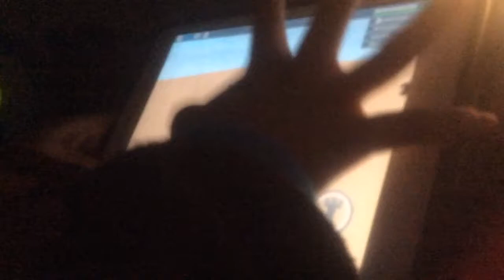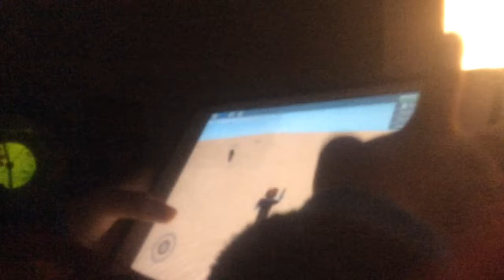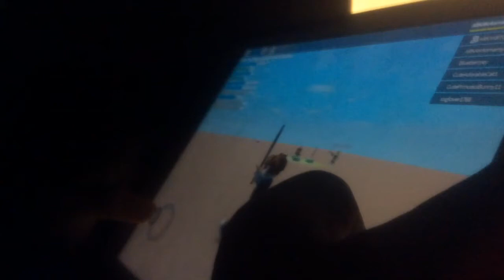ROBLOX hardcore episode 3 part 3 Zombie atttck us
Amazing channel: Youtube and YoutubeRed

Name:

Arka
Gay
ARONNO
Thepiepoopman:Jacob channel ⏭⏭⏭⏭⏭⏭⏭⏭⏭
Annabelle
Victoria